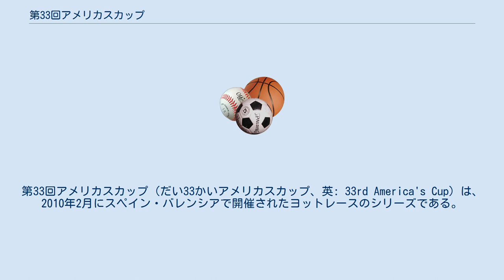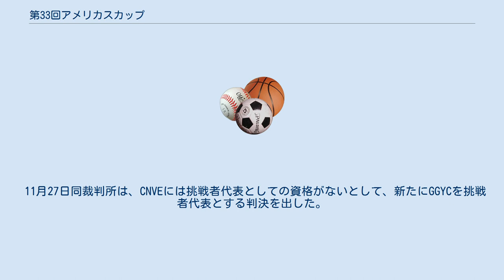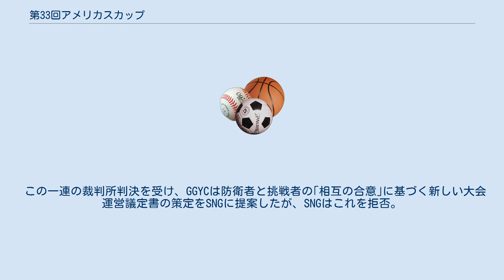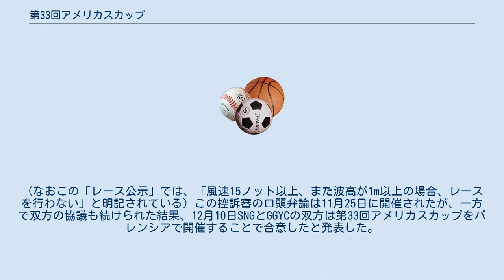第33回アメリカスカップ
第33回アメリカスカップ（だい33かいアメリカスカップ、英: 33rd America's Cup）は、2010年2月にスペイン・バレンシアで開催されたヨットレースのシリーズである。
 本大会は様々な経緯により挑戦艇決定シリーズを行わず、贈与証書の規定に従いカップ保持者のチーム・アリンギ（スイス）に対し挑戦艇のBMWオラクルレーシング（アメリカ）が挑戦する形となり、最終的にBMWオラクルレーシングが勝利してカップを奪取した。
1995年大会から15年ぶりに優勝杯はアメリカに「里帰り」することとなる。
 第32回大会終了の翌々日、2007年7月5日バレンシアにおいて記者会見が行われ、カップ保有者であるソシエテ・ノーティーク・ドゥ・ジュネーブ、及び挑戦者代表（Challenger of Record）となったクルブ・ナウティコ・デ・ベラ（CNEV）の連名による第33回大会実行議定書（プロトコル）が発表された。
また7月25日には同じくバレンシアにおいて、より詳細な実施要綱が発表された。
以下はその主な内容である。
 一方BMWオラクルレーシングの所属母体ゴールデンゲート・ヨットクラブは、このプロトコルには下記の問題点があり、贈与証書に違反しているとして、7月20日ニューヨーク州最高裁判所に提訴した。
 GGYCは同時に新IACC規格が防衛側、すなわちSNG主導で制定されることに抗議していた。
これに対しSNG/ACM側はチーム･ニュージーランドの元代表であるトム･シュナッケンバーグを議長とし、防衛側、及び既にエントリーを受理された挑戦チームの設計者から構成されるルール制定委員会を設置、新IACCクラスルールの制定を進めた。
その結果、当初の予定通り10月31日にAMERICA'S CUP 90(AC90)と呼ばれる新しいIACC規格が発表された。
 11月27日同裁判所は、CNVEには挑戦者代表としての資格がないとして、新たにGGYCを挑戦者代表とする判決を出した。
これを受け、GGYCはSNG/ACMへ数度に渡り和解案を提示するも、SNG/ACM側は拒否。
その結果、GGYCは贈与証書の規定に則り、全長/全幅90フィートのヨットによるカップ挑戦をSNGに対し通告。
 2008年3月6日、エミレーツ・チーム・ニュージーランドは、SNGがGGYCによる和解案を拒否したことにより、次回大会が不当に延期されたとして、アリンギを提訴。
5月12日同裁判所は、GGYCを正式な挑戦者として次回大会を2009年3月に開催するようSNGへ通告。
これを不服としてSNGは上告。
 7月29日同裁判所上告部は、3対2の評決でCNEVを挑戦者代表として逆転認定。
GGYCはこれを不服として同州控訴裁判所へ上告。
 2009年4月2日ニューヨーク州控訴裁判所は6対0の評決で2審判決を破棄、再びGGYCを挑戦者代表として認定する判決を下した。
この判決を受けニューヨーク州最高裁判所のシャーリー・コーンライヒ判事は、10ヵ月後に次回アメリカスカップを開催することを指示した裁判所命令を4月8日に公布した。
その為、第33回アメリカスカップは2010年2月8日に開始されることが決定した。
 この一連の裁判所判決を受け、GGYCは防衛者と挑戦者の｢相互の合意｣に基づく新しい大会運営議定書の策定をSNGに提案したが、SNGはこれを拒否。
贈与証書には防衛者と挑戦者の双方が「相互の合意」に達し得ない場合に適用されるルールが定められており、両者は19世紀に制定された贈与証書の規定に従って対戦することとなった。
 GGYCは前述の挑戦通告に則り、同クラブに所属するBMWオラクルが全長/全幅90フィートのトリマラン「BOR 90」を2008年9月に進水させていた（挑戦通告には挑戦艇の名称を「USA」とすると記載されている為、対戦時には「USA」と改称されることになっている）。
一方のSNGも同クラブに所属するアリンギが同じく全長/全幅90フィートのカタマラン「アリンギ5」を2009年7月に進水させた。
このように第33回アメリカスカップは史上初めてマルチハル艇同士による対戦となることが決まっている。
 同時に前述の裁判所命令はカップの防衛者に対しレース開始の6ヶ月前に開催地を発表することを求めていた。
またその開催地に関しては「バレンシア或...